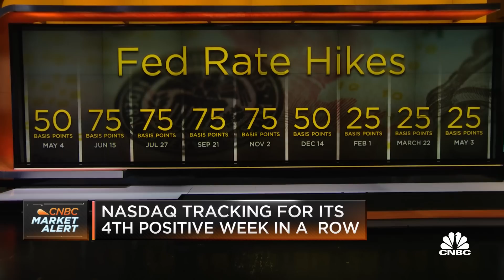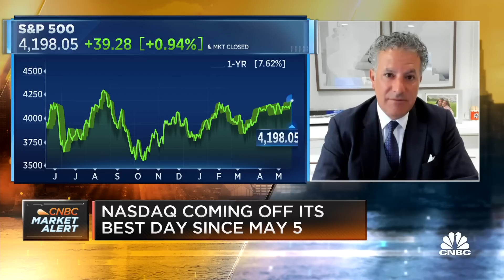The market will break to the upside, says Sanctuary Wealth’s Mary Ann Bartels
Mary Ann Bartels, Chief Investment Strategist at Sanctuary Wealth, and Michael Bapis, Managing Director at Rockefeller Capital Management, join 'Squawk Box' to discuss the broader market trends, the Fed's rate hike path, and more.